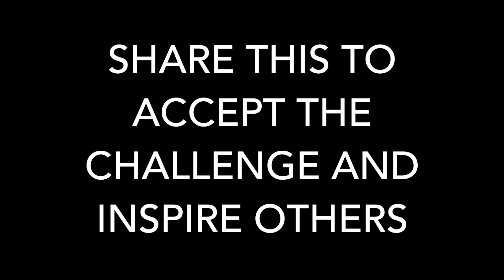What Mums Should Really Make As Their New Years Resolutions